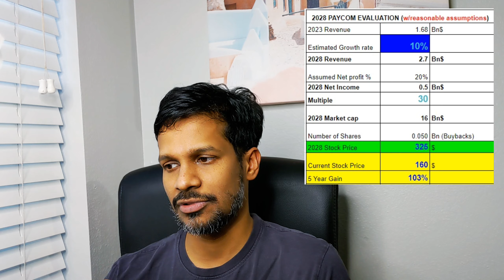Stocks that can DOUBLE series Stock #2